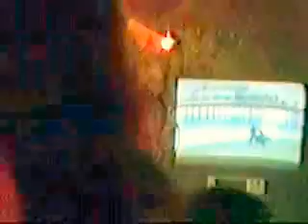Big 50 - Helen sings Brian Adams